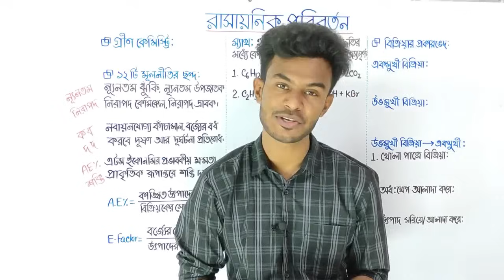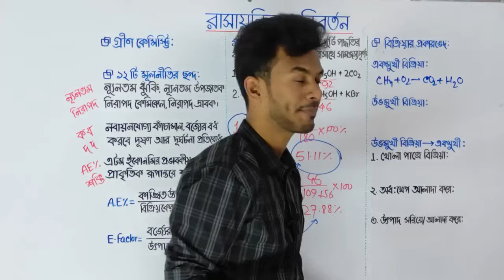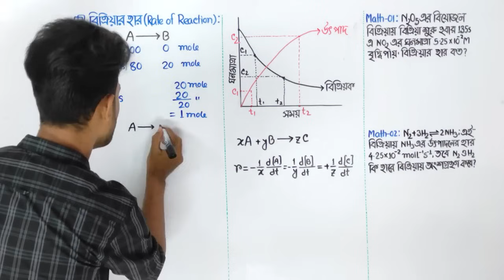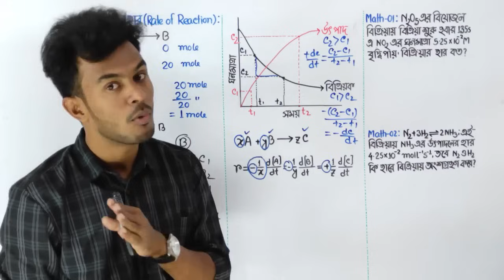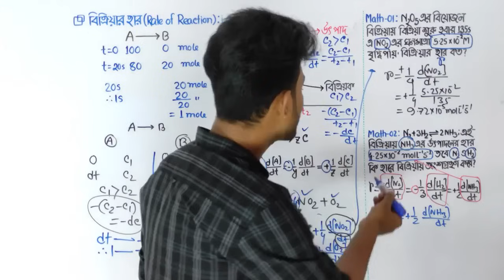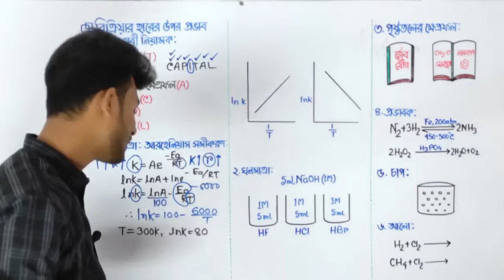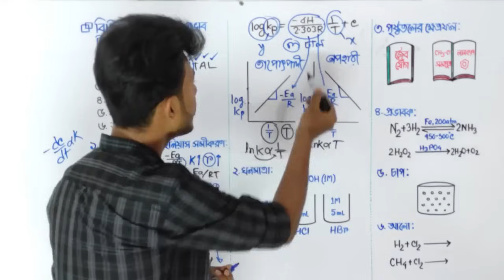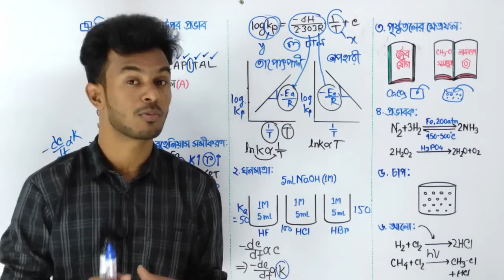রাসায়নিক পরিবর্তন - পর্ব ১ | Chemical Change - Part 1 | HSC | Admission | AR ভাইয়া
✅ A Complete Playlist for Chemistry 1st & 2nd
✅ কেমিস্ট্রি তে আর কোনো প্রাইভেট পড়তে হবেনা চ্যালেঞ্জ 💪

✔️ কেমিস্ট্রি ১ম ও ২য় পত্রের সকল ক্লাস || AR ভাইয়া

0️⃣9️⃣ মৌলের পর্যায়বৃত্ত ধর্ম ও রাসায়নিক বন্ধন পর্ব-০২ :
(Part-02):

(এক্সট্রা ক্লাস গুলো এড করে এই লিস্ট আপডেট করা হবে প্রতিনিয়ত)